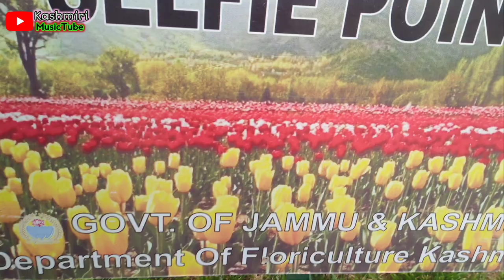Mendhi Raat Kashmiri Song | Kashmiri Wedding Songs | New Songs | KashmiRi MusicTube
mendhi raat kashmiri songs
best KashmiRi songs

Most Famous kashmiri Songs 2020 | Kashmiri Songs | New Latest Kashmiri Songs | kashmiRi Musictube

Heart Touching Song by Yaqoob Buran 💔 | Kashmiri Songs by Yaqoob Buran | kashmiRi MusicTube 🎶

Most Emotional 😰 Kashmiri Song 💔 Kashmiri Song | Heart Touching Kashmiri Songs by kashmiRi MusicTube

Shaiza Bashir is Back With New Kashmiri Song | Popular Kashmiri Songs | kashmiRi MusicTube ❤️

DAZZLING HIT SONG // SUNG BY RESHI SAKEENA // YAAR HY CHALAAN CHUM

kashmiri heartouching song 2021| kashmiri sad songs | ha madno dadi chani

Reshi Sakeena and Ashiya Wani auto tune singer | Kashmiri kalkharab singer's

Video credit : jaffar sofi ✌️

audio Credit :

Thank u

ᴀʙᴏᴜᴛ ᴍᴇ 👇

ᴍʏ ɴᴀᴍᴇ ɪꜱ ᴊᴀꜰꜰᴀʀ ꜱᴏꜰɪ ɪ'ᴍ ꜰʀᴏᴍ ᴋᴀꜱʜᴍɪʀ ᴀɴᴅ ɪ'ᴍ ᴀɴ ᴇɴɢʟɪꜱʜ ʟɪᴛᴇʀᴀᴛᴜʀᴇ ꜱᴛᴜᴅᴇɴᴛ.  ꜰᴏʀ ᴘᴀʀᴛ-ᴛɪᴍᴇ ᴊᴏʙ
ɴᴏᴡ ɪ ᴍᴀᴋᴇ ʙᴇꜱᴛ ꜱᴇᴀɴʀʏ ᴠɪᴅᴇᴏꜱ ᴏꜰ ᴋᴀꜱʜᴍɪʀ ᴀɴᴅ ᴀʟꜱᴏ ᴍᴀᴋᴇ ꜱᴏᴍᴇ ᴋᴀꜱʜᴍɪʀɪ ᴍᴜꜱɪᴄ ᴠɪᴅᴇᴏꜱ ᴏɴ ᴛʜɪꜱ ᴄʜᴀɴɴᴇʟ ꜰᴏʀ ᴇᴠᴇʀʏᴏɴᴇ ᴛᴏ ᴇɴᴊᴏʏ ᴡɪᴛʜ ᴛʜᴇɪʀ ꜰᴀᴍɪʟʏ.

★ JOIN IN AND HAVE FUN

 ★HOPE YOU ALL GONNA ENJOY
 ★★★BEING HERE AND HAVE FUN & STAY SAFE

♛ KashmiRi MusicTube ♛

● New kashmiri song staus.
● Sad kashmiri song status.
● Super hit kashmiri song 2020
● New latest kashmiri song 2020
● Superhit kashmiri WhatsApp status
● Sad kashmiri WhatsApp status 2020
● Saddest whatsapp status
● shabir khanabal funny videos
● shabir khanabal videos
● Best kashmiri whatsapp status
● kashmiri wedding songs
● kashmiri music
● Kashmiri Musictube
● new kashmiri songs
● best kashmiri songs
● kashmir beats songs
● kashmiri sad songs
● kashmiri songs
● kashmiri songs new
● kashmiri songs wedding
● kashmiri songs gulzar hajam
● kashmiri songs yaqoob buran
● kashmiri songs manzoor shah
● kashmiri songs old
● kashmiri songs status